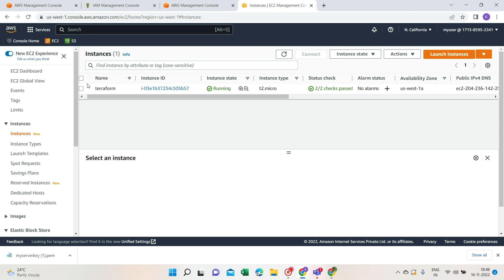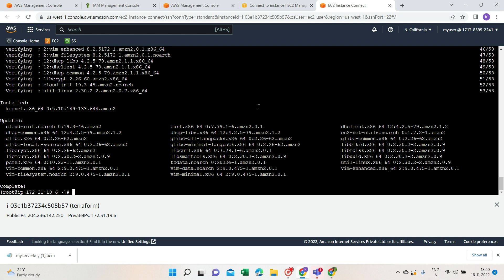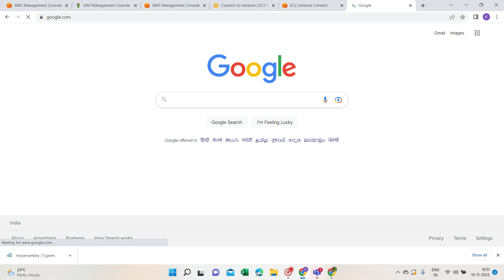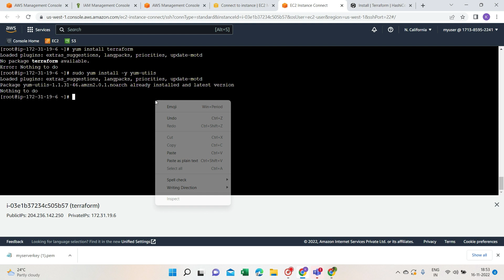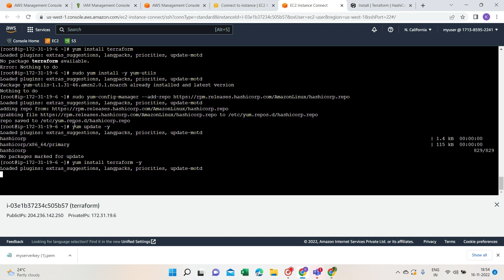How to install terraform in Amazon Linux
Simple steps to install terraform on Amazon Linux in AWS

terraform
terraform interview questions
terraform registry
terraform download
terraform tutorial
terraform aws
terraform vs ansible
terraform provider
terraform plan
terraform import
terraform state file
terraform azure
terraform aws provider
terraform apply
terraform associate certification
terraform azure provider
terraform aws vpc
terraform architecture
terraform apply auto approve
terraform associate certification cost
ansible vs terraform
aws terraform
azure terraform
atlantis terraform
aws_instance terraform
aws security group terraform
azurerm terraform
aws_s3_bucket terraform
aws vpc terraform
aws_iam_role terraform
terraform backend
terraform backend s3
terraform basics
terraform best practices
terraform basic commands
terraform block
terraform backend azurerm
terraform built in functions
terraform basic interview questions
brew install terraform
bicep vs terraform
backend terraform
backend s3 terraform
bucket policy terraform
bigquery terraform
basic terraform commands
backend azurerm terraform
basics of terraform
boolean terraform
terraform certification
terraform commands
terraform certification cost
terraform count
terraform cloud
terraform commands list
terraform code
terraform code to create ec2 instance
terraform cloud login
terraform cli
terraform init
terraform install
terraform interview questions and answers
terraform init command
terraform import command
terraform import existing resources
terraform installation on windows
terraform is written in which language
lookup terraform
learn terraform
locals terraform
lambda terraform
latest terraform version
lifecycle terraform
local exec terraform
launch template terraform
local_file terraform
linux install terraform
gitlab terraform
github terraform
gcp terraform
github actions terraform
gitignore terraform
gitlab terraform state
github terraform provider
gitlab terraform provider
getting started with terraform
grafana terraform
terraform documentation
terraform destroy
terraform download for windows
terraform dynamic block
terraform depends on
terraform data source
terraform docs
terraform devops
terraform destroy specific resource
modules in terraform
merge terraform
map terraform
mac install terraform
module source terraform
map variable terraform
module output terraform
kubernetes_namespace terraform
kubectl provider terraform
kubernetes manifest terraform
kitchen terraform
terraform kubernetes
terraform kubernetes deployment
terraform key pair
terraform kms
terraform kodekloud
terraform kubectl provider
terraform keyvault
terraform kubernetes namespace
terraform kms module
terraform kubernetes secret
terraform null resource
terraform notes pdf
terraform notes
terraform nat gateway
terraform null provider
terraform network interface
terraform null_resource examples
terraform nested for_each
terraform not found
terraform nlb
terraform modules
terraform meaning
terraform mars
terraform modules examples
terraform meaning in tamil
terraform modules for aws
terraform map
terraform mars planet
terraform meta arguments
terraform map variable
jsonencode terraform
join terraform
jenkins terraform
jsondecode terraform
jenkins terraform plugin
json to terraform converter
jenkins vs terraform
jsonencode terraform example
jetbrains terraform
json terraform
terraform hashicorp
terraform hcl
terraform helm
terraform hashicorp certification
terraform helm_release
terraform hello world
terraform hands on
terraform hcl file
terraform history
terraform hands on fresco play
for_each terraform
flatten terraform
for loop terraform
format terraform
file terraform
functions in terraform
force unlock terraform
for_each list terraform
for_each output terraform
fmt terraform
terraform output
terraform output command
terraform oci
terraform oss
terraform on azure
terraform output file
terraform output variables
terraform object variable example
terraform online compiler
terraform official documentation
download terraform
depends on terraform
dynamic block terraform
data terraform
datadog terraform
dynamodb terraform
databricks terraform
docker terraform
debug terraform
depends on module terraform
terraform ec2 instance
terraform ec2
terraform enterprise
terraform exam
terraform example
terraform eks
terraform ec2 module
terraform eks cluster
terraform environment variables
terraform element
hashicorp terraform
hashicorp terraform certification
how to install terraform
how to terraform mars
helm terraform
how to debug terraform
how to download terraform
how to terraform import
how to loop in terraform
how to ignore changes in terraform
install terraform
install terraform ubuntu 20.04
iam role terraform
ignore changes terraform
iam policy terraform
if statement terraform
if else terraform
interview questions on terraform
import terraform
import resource terraform
terraform functions
terraform fmt
terraform